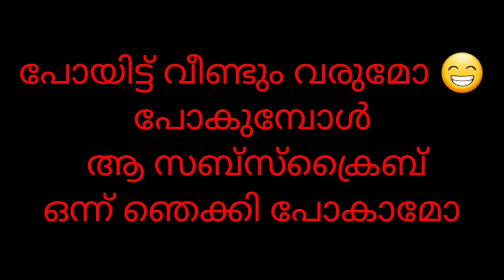A kerala police best speech and good behaving|| kerala police accident case problems speeching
kerala police best behavior and good topics
accident problems and fine talking in public